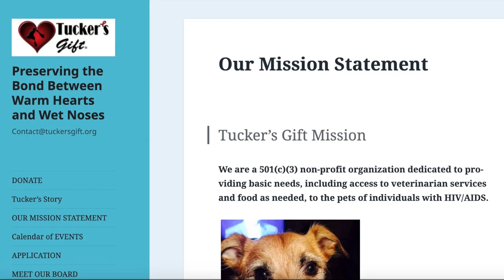More FOG Machine! (K-von at LGBTQ+ Drag charity event for "Tucker's Gift")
A charity asked K-von to headline their event in Dallas. All funds raised go to help care for pets of those with HIV/Aids. Take a sneak peak.

Want to put on a charity event or comedy night?  It's easy. All we need is chairs, a mic, & people who want to laugh.  Contact (Fog Machine OPTIONAL- LoL)

Special Tanx to 'Tucker's Gift' for a night of fun.